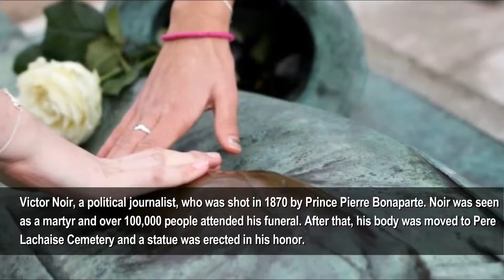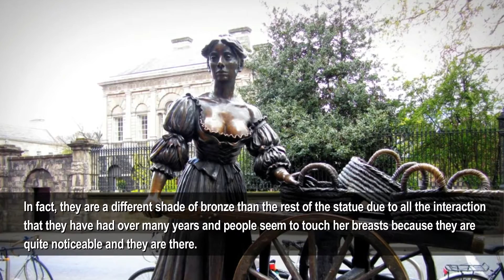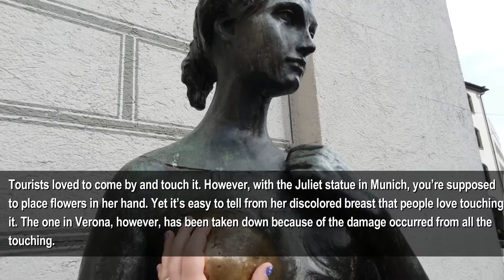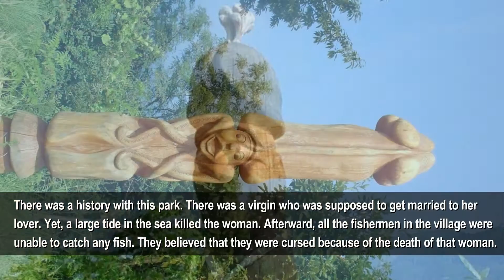Top 10 Statues People Love To Touch in Inappropriate Places